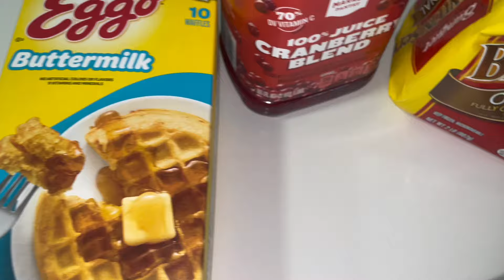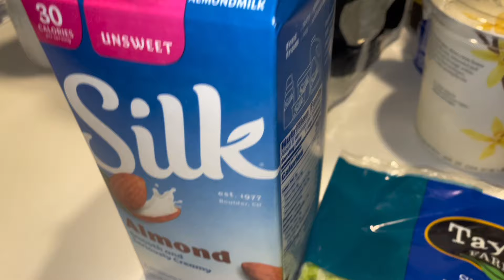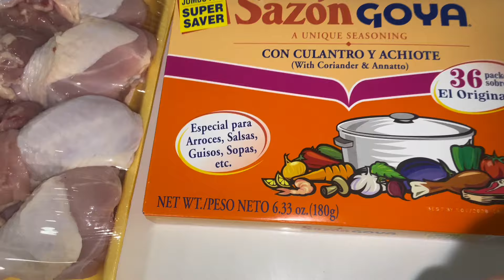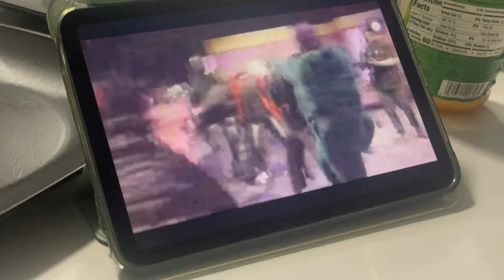What I Eat in a Day Living Alone in NYC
It's like a food diary, but on video! as I eat breakfast, lunch, and dinner all by myself. You'll see all the cool foods I try and maybe even get some ideas for your own meals.